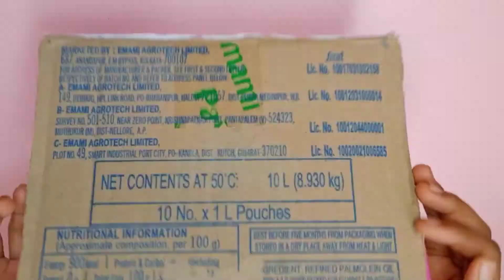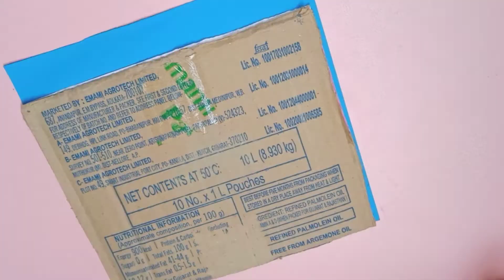DIY HOME MADE exam pad at home school supplies suhani designer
musician:@Ikonmusic